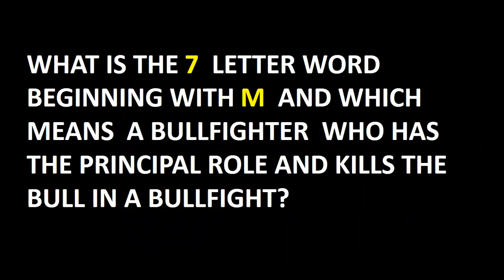LEARN ENGLISH THROUGH Rapid-Fire Question for school and college students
ARE YOU AN ENTHUSIASTIC LEARNER TO ATTEND THE QUIZ?
ARE YOU AN EAGER BEAVER? FOLLOW THIS CHANNEL